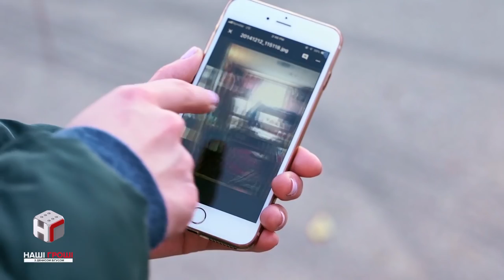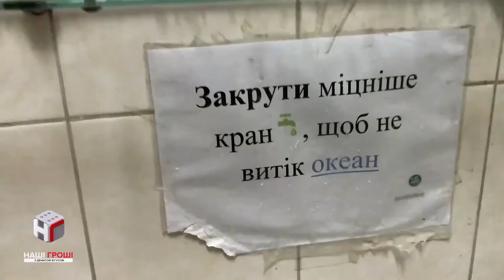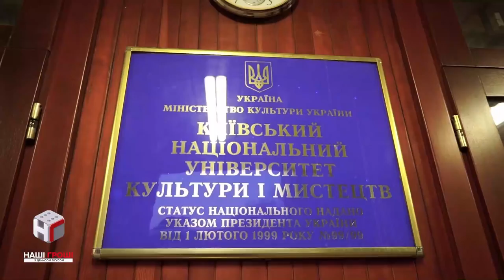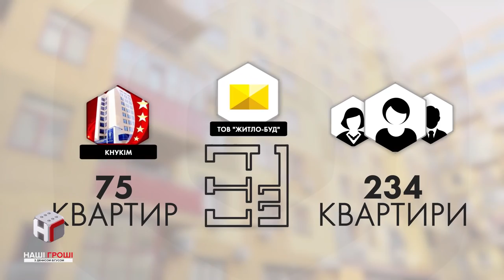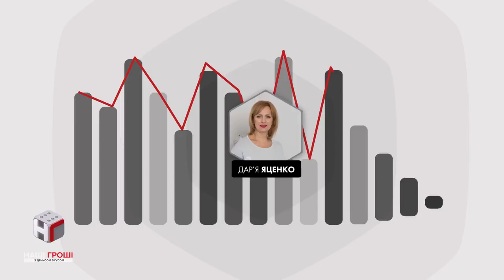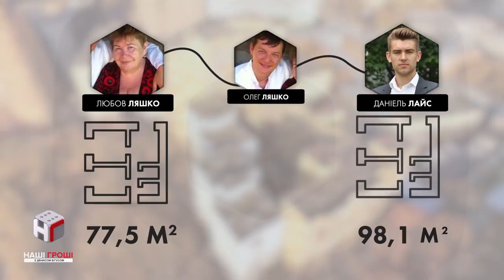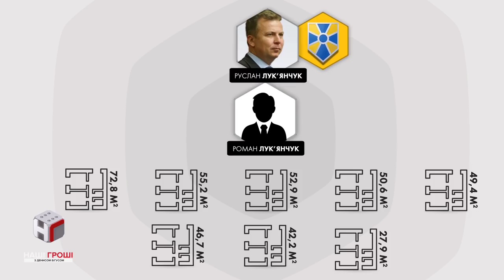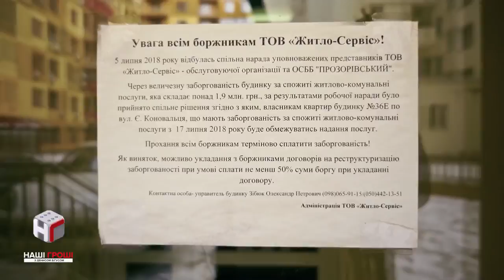Гніздечко від орла: як в гуртожитку Поплавського оселились депутати /// Наші гроші №244 (2018.11.19)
Михайло Поплавський - не лише народний депутат і співочий ректор, а й справжній фокусник. Про те, як зробити свій будинок невидимим для декларації, перетворити студентські гуртожитки на на житлові комплекси і які елітні студенти там оселились - дивіться у свіжому розслідуванні.
Автор - Антон Столяров.